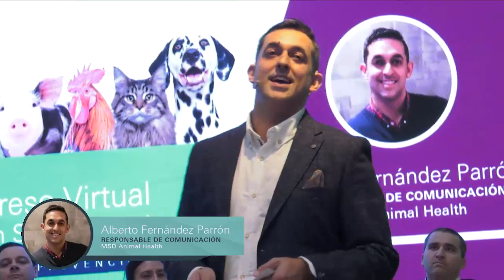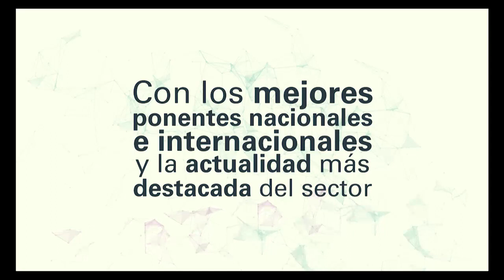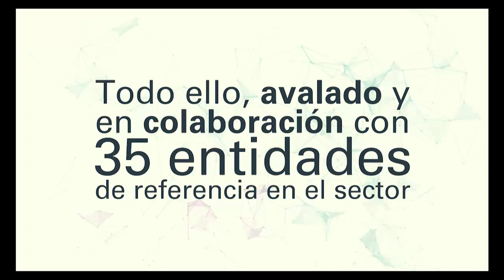Acto Inaugural del II Congreso Virtual de MSD Animal Health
Conoce el programa formativo ofrecido a los 14104 profesionales de la salud animal de 41 paises que ha dado respuesta a las principales inquietudes del sector de animales de compañía, porcino, rumiantes y avicultura.